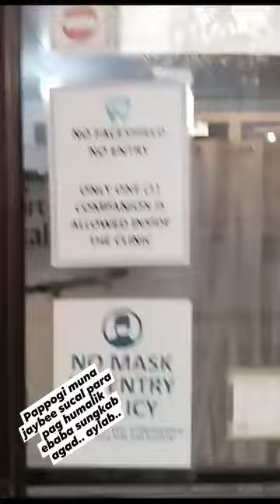pa GWAPO Muna tayo mga kasuksuk